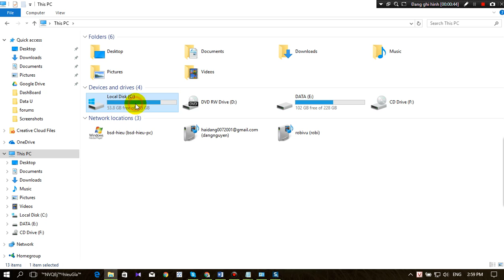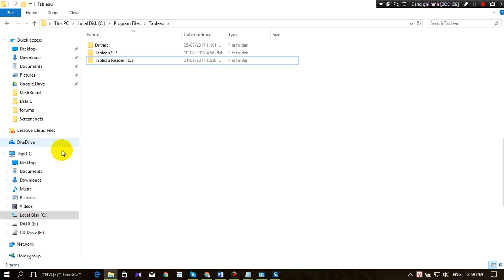Hướng Dẫn gỡ Cài Đặt Tableau Desktop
BSD Solutions